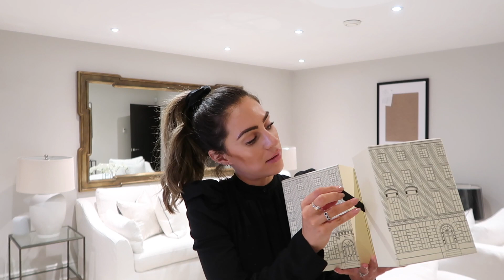LETTING GO | CHRISTMAS WITH THE MILLEN-GORDONS DAY 8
LETTING GO

All products are PR Products.

TOWCESTER
NN12 9BU

FEATURED PRODUCTS

INFALLIABLE MATTE FOUNDATION
BOTANICALS ARNICA SHAMPOO
ELVIVE DREAM LENGTHS SERUM - COMING SOON - RANGE
LAMPS - COACH HOUSE VIA @SCOPESTAKE82

Fig and Pistachio Biscotti

4 tablespoons olive oil
150g coconut sugar
2 teaspoons vanilla extract
2 eggs
225g gluten free plain flour
1/4 teaspoon salt
1 teaspoon gluten free baking powder
70g dried figs cut in to small pieces
100g walnuts cut in to small pieces
40g brazil nuts cut in to small pieces
60g pistachio nuts cut in to small pieces

- Pre heat the oven to 150 degrees
- mix all the ingredients together in to the dough.
- Line a big baking tray with baking parchment
- spoon the mix in to two log shapes
- bake for 35 minutes and remove from the oven
- turn the oven down to 140 degrees
- put a timer on for 10 minutes for the biscotti logs to cool slightly.
- slice the biscotti in one inch slices and lay them out individually on the baking tray, you may need two trays now.
- bake for another 10-15 minutes or until they are dry to the touch.
- leave to cool on a wire rack.

OUTFIT TWO -
DRESS - SOLD OUT

MUSIC